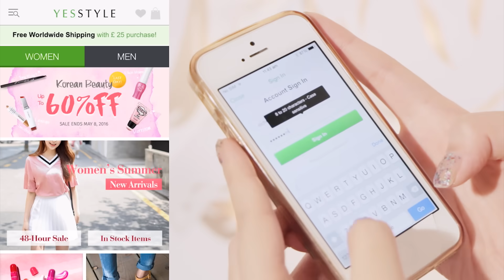Don't Forget to Download the YesStyle Mobile App! ♡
Korean Beauty & Weekly Flash Deals at your fingertips!
Download the YesStyle App now to shop anytime anywhere!

or look up "YesStyle App" from your App store to download!